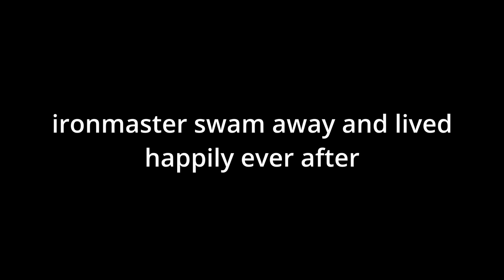playing the chinese version of sot